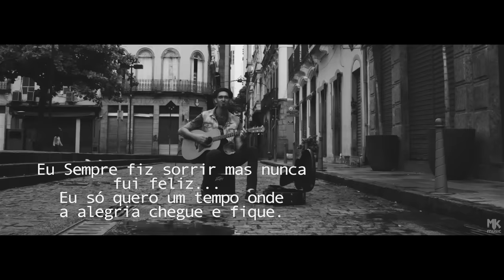Ministério Sarando a Terra Ferida - 🙌🏻 Ora Vem (Maranata) - (Clipe Oficial MK Music)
Esta música gospel faz parte do álbum "És Meu Tudo", do Ministério Sarando a Terra Ferida.

ORA VEM (MARANATA)

Eu não sei quantas guerras teremos que travar
Eu não sei quantas lágrimas teremos que chorar
Sei que um novo nome um dia eu terei
Toda lágrima, Deus enxugará
Tudo novo se fará

A minha esperança está na glória
Vou avançando, de glória em glória
Eu já posso imaginar minha coroa de glória
A minha esperança não é terrena
A minha esperança está no porvir

Não mais morte, não mais pranto
Nem lamento, nem dor
Tudo novo, tudo novo se fará
Novo céu, nova Terra
Novo corpo glorificado

E eu verei a face da Estrela da Manhã
O Cordeiro que venceu
Yeshuah Hamashiah
Jesus Cristo, o Messias

Maranata, Maranata!
Ora vem, ora vem, Senhor Jesus
Maranata, Maranata!

O Rei está voltando, o Rei está voltando
A trombeta está soando
O meu nome irá chamar

Aleluia! Ele vem me buscar

Autor: Marcelo Bastos